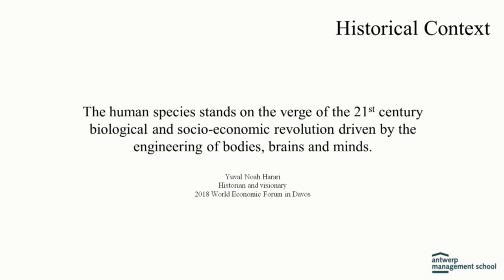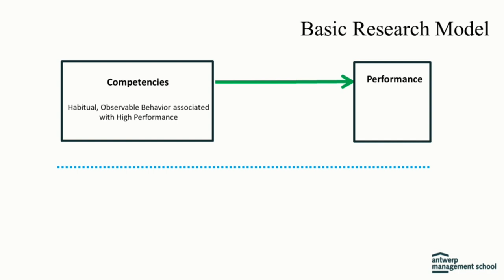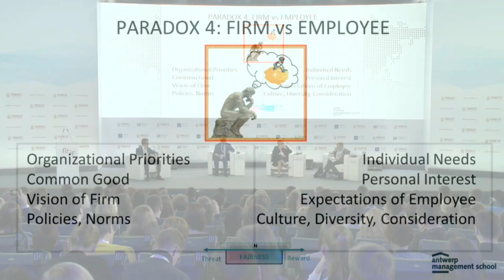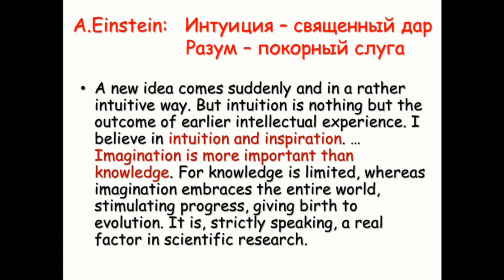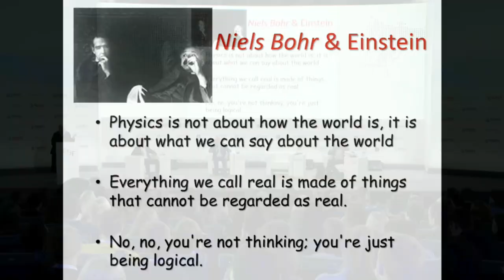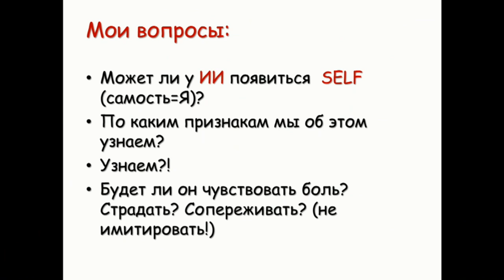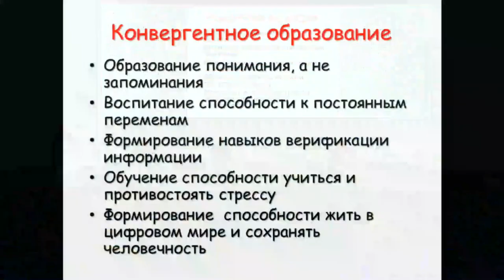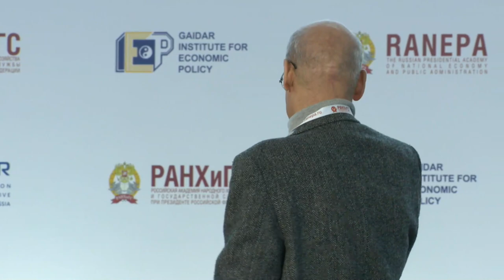The Gaidar Forum 2019. HOW TO UNLEASH THE BRAIN TO ACHIEVE EFFECTIVE LEADERSHIP?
Expert Discussion

Scientists predict that the next Human species will be “homo sapiens autocreator”, that is the self-creating species, which will meet the information challenges of the 21 century. How will the highspeed response of the human brain change and how to make it work for leadership? The modern world puts a tremendous amount of challenges to us, both personal and corporate. Replacement of many routine procedures and middle management by artificial intelligence, robotic production force the mankind to seek a new place in the future.

Issues for Discussion:

    How do modern humans develop? Development of the human being as homo sapiens autocreator - self-creating, self-made man - what does it mean? How can it be consciously used today?
    How to shake your brain and force a person to exit the zone of stereotypes? What are the ways to “upgrade” your team? How to get self-configuring for developing new competences, while retaining the staff?
    Brain unleashing and creativity.

Moderator:

    Dzhangir Dzhangirov, Senior Vice President, Supervisor of Risks Block, Sberbank PJSC

Participants:

    Alexander Asmolov, Director for Humanitarian Policy, RANEPA
    Tatiana Chernigovskaya, Professor of Neuroscience and Psycholinguistics
    Steven Poelmans, Professor of Neuroscience & Strategic Leadership, Antwerp Management School